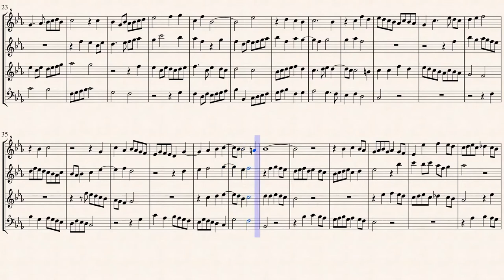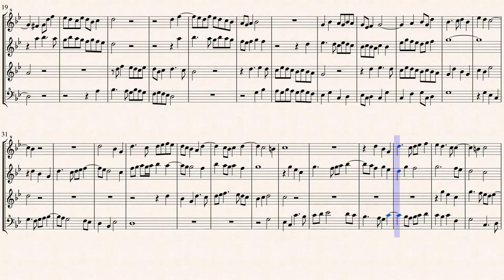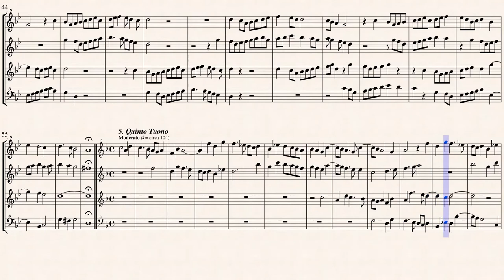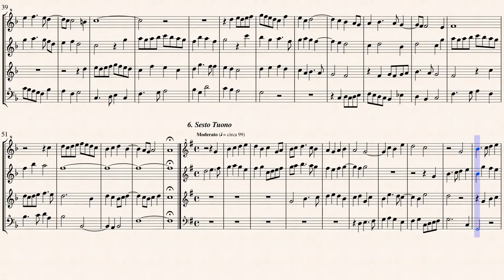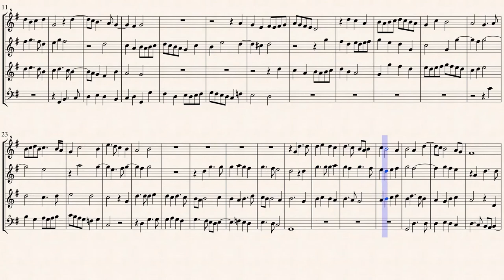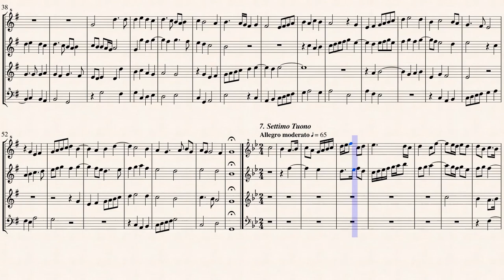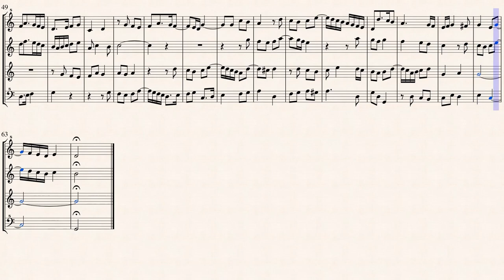Palestrina, G. P. da_Ricercari sopra li Tuoni [S-A-T-B]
Arr. Wolfgang Sprenger
Ricercari sopra li Tuoni
Transcribed for 4 Recorders from IMSLP#240279 PDF File